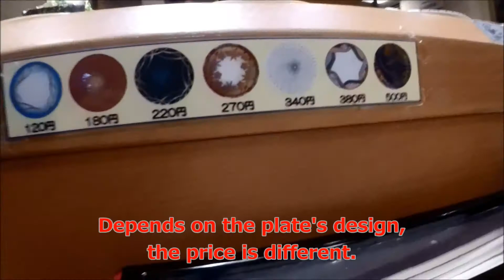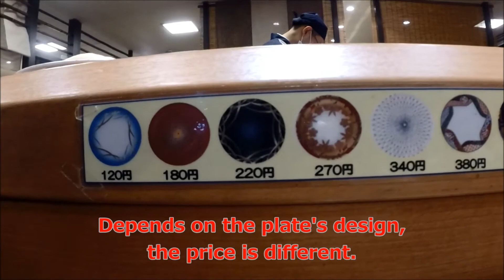Eat in Japanese Kaiten-Zushi(Sushi) Restaurant (Native Japanese Speaker's Video Blog10)日本語ビデオブログ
Eat in a Japanese Kaiten-Zushi(Sushi) Restaurant (Native Japanese Speaker's Video Blog10)日本人の日本人と外国人のための日本語ビデオブログ。
Kaiten means Rotate, Rotating. So, kaiten-sushi means rotating sushi.

↓↓Japanese Photo Gallery Top Page
Akihabara, Asakusa, Shinjuku, Sushi restaurant, etc.